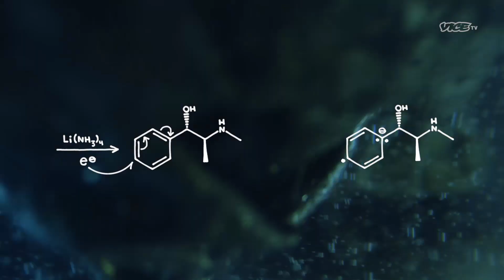Hamilton's Pharmacopeia Season Three Trailer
Hamilton Morris explores the chemistry and social impact of methamphetamine, LSD, bufotenine, 5-MeO-DMT, iboga, and xenon.